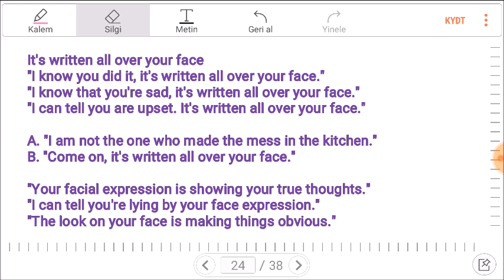İNGİLİZCE KALIPLAR 81: IT'S WRITTEN ALL OVER YOUR FACE